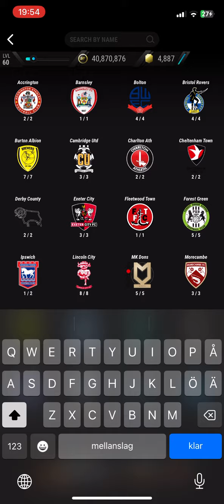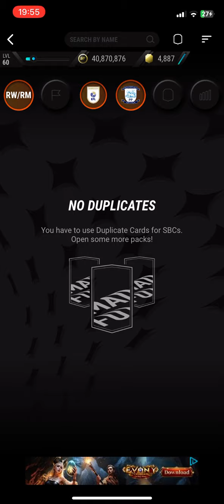FREE KICK SPECIALIST | KIERAN TRIPPIER SBC XI NOMINEE 97 | MADFUT 23 SBC SOLUTIONS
Tags IGNORE

Sbc MADFUT
New Sbc
George Weah Sbc
George Weah
George Weah
Weah
Weah MADFUT
Weah Objectives
Madfut Icons
Madfut Icons Madfut 22
Madfut 22

Madfut 21
Madfut 22 Ltm modes
Madfut 22
Madfut dragit
Madfut ltm mode
Madfut trading
Pacybits 22
Madfut Sbc
New Sbc MADFUT
Sbc
New Sbc
Madfut
Madfut 22 hack
Madfut hack
Madfut glitch
Madfut 22 glitch
Pacybits 21
Pacwyn
Sbc
Sbc solution
Madfut Sbc
Pacfut 21
Pacfut
Pacybits
E12E SWE
Pacwyn top 100
Madfut glitch
Madfut hack
Madfut fatal
Madfut 21 fatal
Tots
Madfut
Free packs
FIFA 21
Pacwyn 21
Pacwyn 20
Pacwyn
Pacwyn Packs
Pacwyn Sbc
Pacwyn Solutions
Pacwyn Hack
Pacwyn Glitch
Madfut 23

Sbc MADFUT
New Sbc
Madfut Icons
Madfut 22
MADFUT Sbc
Madfut Icon
Madfut Pacybits

Sbc

Christopher Nkunku Sbc MADFUT 23
Sbc MADFUT
New Sbc
Christopher Nkunku Sbc
Christopher Nkunku
Christopher Nkunku
 Nkunku
 Nkunku MADFUT
 Nkunku Objectives
Christopher Nkunku Sbc
Robin Christopher Nkunku Sbc
 Nkunku 97 Sbc
Madfut Icons
Madfut Icons Madfut 23
Madfut 23
 Nkunku Madfut
 Nkunku Sbc
Christopher Nkunku objectives
 Nkunku Objectives MADFUT Icon Throwback
 Objectives  Nkunku Sbc
Christopher Nkunku
 Nkunku Madfut
All Christopher Nkunku Sbc
Madfut Sbc
ChristopherSbc madfut
Christopher Nkunku Madfut
MADFUT Sbc
 Nkunku Sbc
Madfut Icon Sbc
Objectives  Nkunku
Objectibes Madfut Icon
Christopher Nkunku 97 objectives Sbc Solution Madfut 23
 Nkunku Sbc
Sbc  Nkunku
 Madfut Icon Christopher Nkunku
Madfut Icon
Christopher Nkunku Icon
Madfut Pacybits
Madfut Pacybits 23
 Nkunku MADFUT
Madfut 23 Christopher Nkunku
Christopher Nkunku Future Icon
Christopher Nkunku Icon
Christopher Nkunku Future
Christopher Nkunku 92
Christopher Nkunku 93
Christopher Nkunku 94
Christopher Nkunku 95
Christopher Nkunku 96
Christopher Nkunku 97
Christopher Nkunku 98
Christopher Nkunku 99
 Nkunku’s Hybrid
 Nkunku expert Sbc
 Nkunku hard Sbc
Best XI
Best 11
Best xi Sbc
Sbc xi
Best Sbc
Sbc best
Sbc best xi
11 Sbc
Best Sbc xi
Xi sbc

Kieran Trippier Sbc MADFUT 23
Sbc MADFUT
New Sbc
Kieran Trippier Sbc
Kieran Trippier
Kieran Trippier
 Trippier
 Trippier MADFUT
 Trippier Objectives
Kieran Trippier Sbc
Robin Kieran Trippier Sbc
 Trippier 97 Sbc
Madfut Icons
Madfut 23
 Trippier Madfut
 Trippier Sbc
Kieran Trippier objectives
 Trippier Objectives MADFUT Icon Throwback
 Objectives  Trippier Sbc
Kieran Trippier
 Trippier Madfut
All Kieran Trippier Sbc
Madfut Sbc
KieranSbc madfut
Kieran Trippier Madfut
MADFUT Sbc
 Trippier Sbc
Madfut Icon Sbc
Objectives  Trippier
Objectibes Madfut Icon
Kieran Trippier 97 objectives Sbc Solution Madfut 23